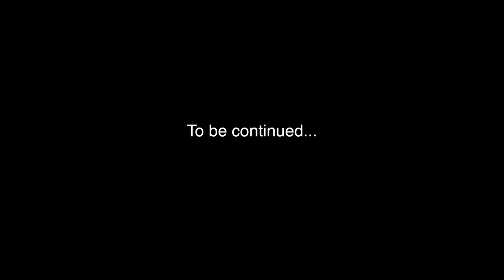HOT MARRIAGE SECRETS #2 - VLOG 179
Day #1 was AMAZING!! We capped the day by talking about the first time we met. What we initially thought about each other and what our vision was for our marriage! Now, 10 years later, it's better than we both could have imagined!!

I challenge you to do the same!! You and your spouse should talk about when you first met!! It was fun!!

Camera Gear:
Canon G7x
Sony A7iii
Sony Lens
Zoom mic